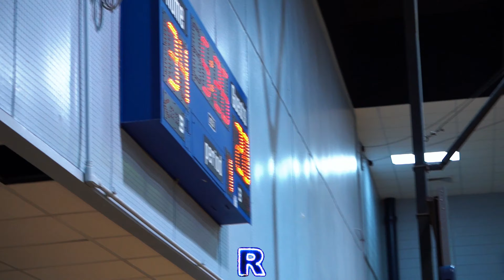Rickey League Week 3 we got Bread Winners Vs DA SET this should be a good one!🍿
Follow My League Instagram : @ Rickeyleague